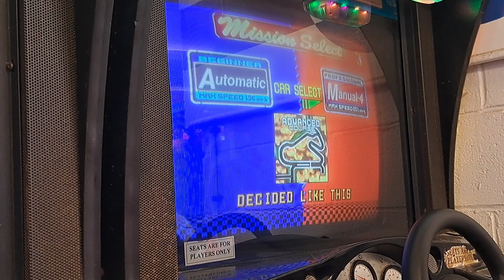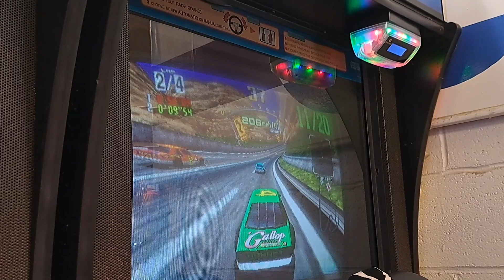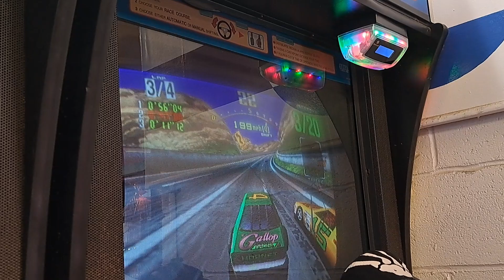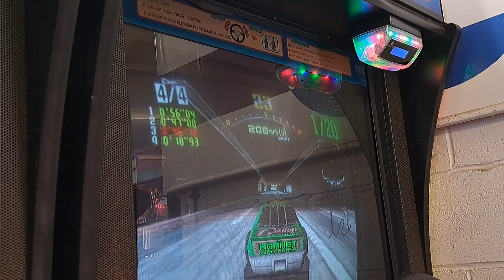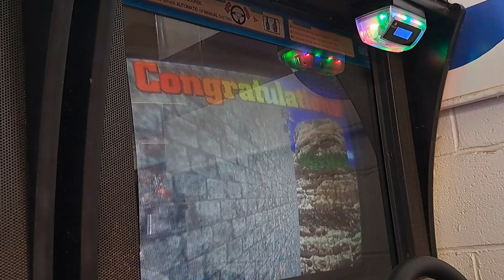Daytona USA: Advanced (Number 4) (1st) (Real Arcade Hardware) (Joe's Playland) (9/1/2024)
More Daytona USA 1 on Real Arcade Hardware, The Machine on Cabinet Number 4 when you try to center the car the wheel try to make you loose control randomly in other word it just jiggle also it need to be recalibrated is it playable maybe I guess overall is alright machine that all I got to say make sure to sub like and comment down below

Real Hard Ware Or Pc (Real Hardware)
Cabinet Sit (Number 4)
Link Up (YES)
Track (Advanced)
Transmission (MT)
Location (Joe's Playland) (Left Side) (Salisbury Beach MA)
Date (9/1/2024)

Video Release only on Wednesday, Saturday, Sunday and Sometime Friday